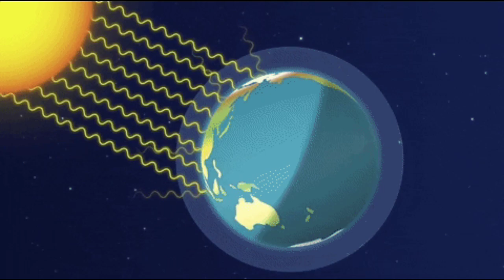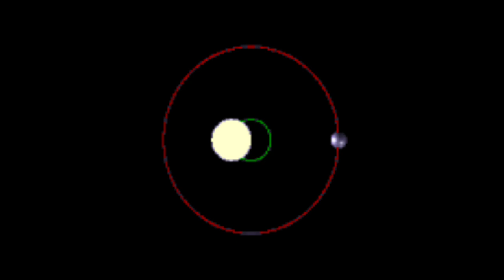अंतरिक्ष के ठंडा होने के बाद भी सूर्य इतना गर्म क्यों होता है ।। Why is the Sun so hot?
used to communicate a message (understandable)
to the audience. According to my knowledge, it's a fair
plan to violate anyone's right. Thanks